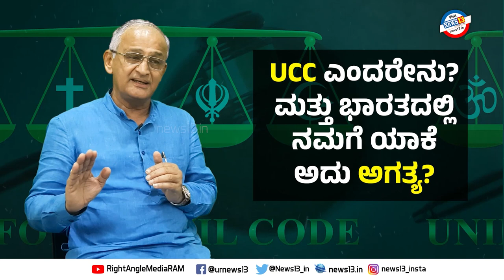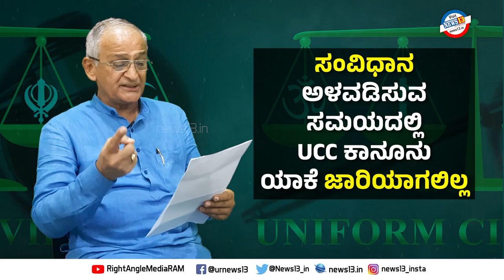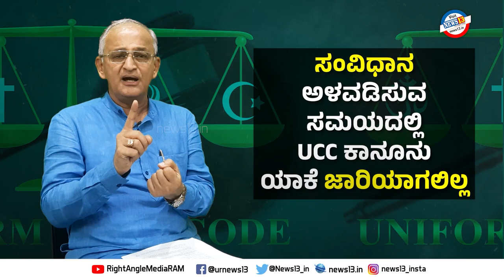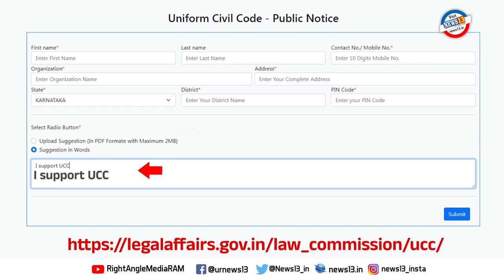UCC ಮಹತ್ವ ಮತ್ತು ನಮ್ಮ ಪಾತ್ರ - ಕ್ಯಾಪ್ಟನ್ ಗಣೇಶ್ ಕಾರ್ಣಿಕ್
1.ಯುಸಿಸಿ ಮಹತ್ವವೇನು ಮತ್ತು ಭಾರತದಲ್ಲಿ ನಮಗೆ ಯಾಕೆ ಅದು ಅಗತ್ಯ ?
2. ಯುಸಿಸಿಯ ಸವಾಲುಗಳು ಮತ್ತು ಪರಿಣಾಮಗಳು ಯಾವುವು?
3. ಭಾರತದ ಯಾವ ರಾಜ್ಯಗಳಲ್ಲಿ ಯುಸಿಸಿ ಇದೆ?
4. ಸಂವಿಧಾನ ಅಳವಡಿಸುವ ಸಮಯದಲ್ಲಿ UCC ಕಾನೂನು ಯಾಕೆ ಜಾರಿಯಾಗಲಿಲ್ಲ?
5. ನಾವು ಸಲಹೆ ಹೇಗೆ ನೀಡ ಬಹುದು ಮತ್ತು ಯಾವಾಗ ಕೊನೆಯ ದಿನಾಂಕ?